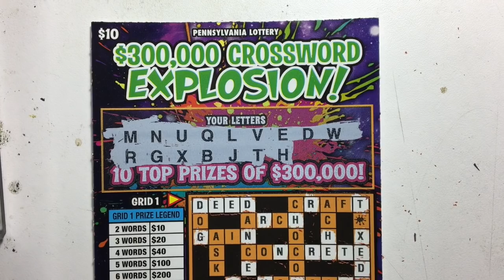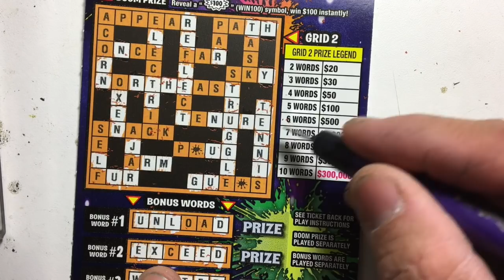$10 Crossword Explosion!